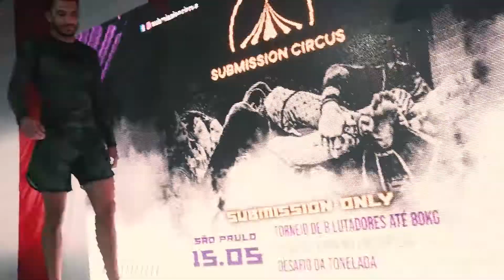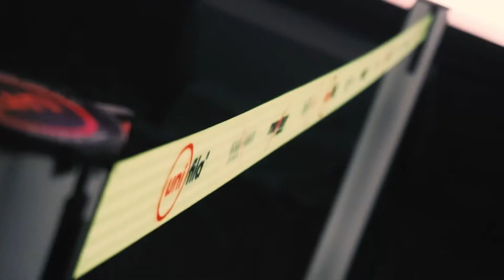Highlights do Submission Circus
Confira tudo que aconteceu no Submission Circus realizado no dia 15/05 no Thunder Fight Center.